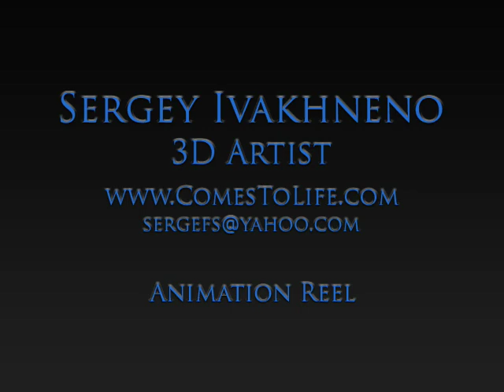Animation Reel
2007 Animation Reel. I am responsible for some modeling and all animation. Work is done in Maya 7.0.
Music is by DJ Baby Anne.